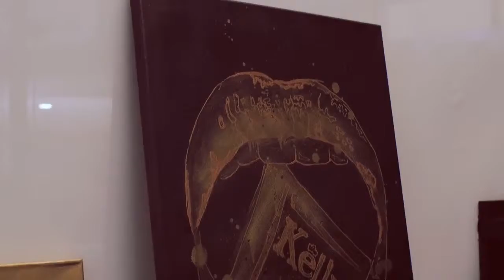Kelly Couronne ul.Sienna 89 Warszawa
Kelly Couronne butik Sienna 89